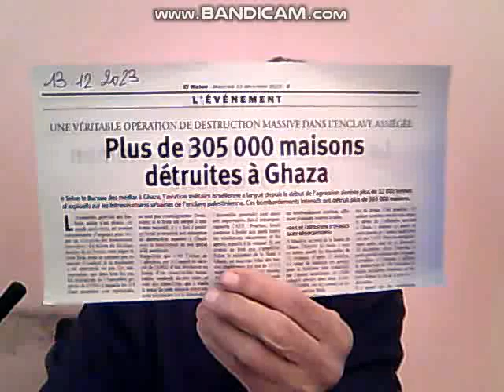PLAN SECRET D'ISRAEL SUR GAZA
Les  Israeliens sont  diaboliques   et  arrivent  toujours  a  leur fin